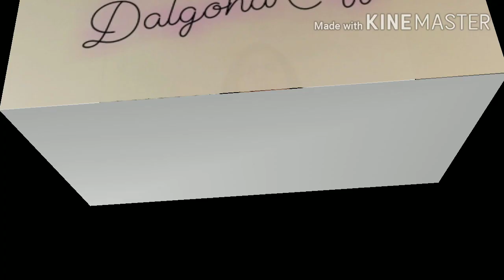Dalgona Coffee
Ingredients :

Luke warm water - 1 tbsp.
Milk - 1 glass
Bourbon biscuit - 1 pc.
Dairy milk chocolate - 1 pc.
Ice cube - few pcs.